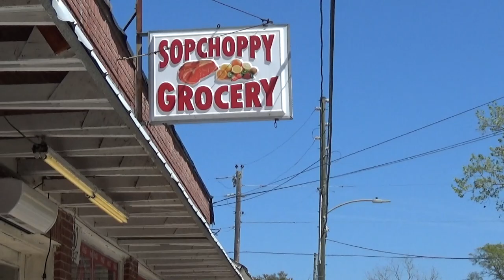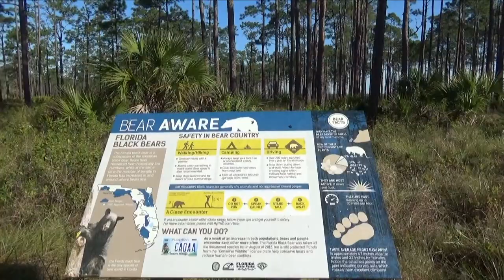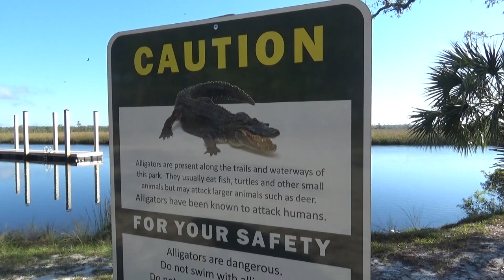Ochlockonee River State Park | Florida | Long RV Trip p4 | fishing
Camping at Ochlockonee River State Park, fishing in Ochlockonee Bay and a visit to the Sopchopy Grocery.  Nice area, interesting habitat.  Florida in the early spring.  Ochlockonee Bay in motorized canoe.